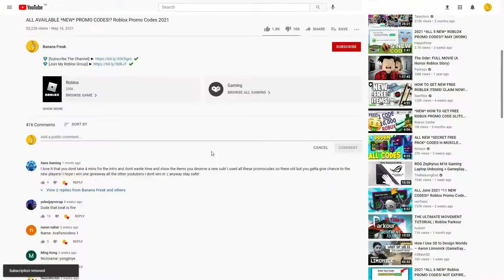(2021) ALL *NEW* UPDATE!? OP CODES!? Roblox 🎃HALLOWEEN👻 Frog Simulator 🐸